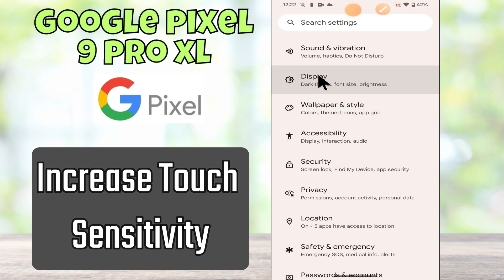Increase Touch Sensitivity Google Pixel 9 Pro XL || How to use touch sensitivity options